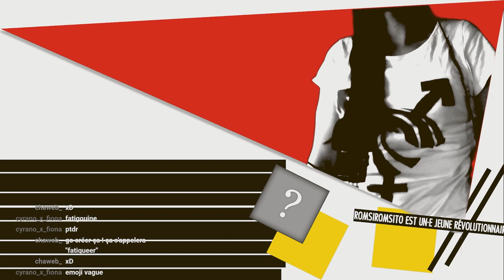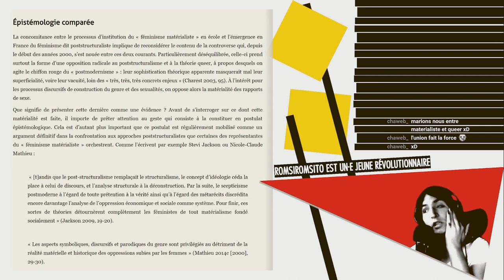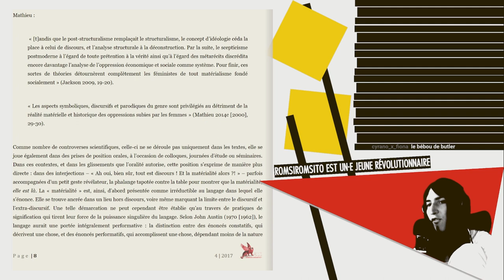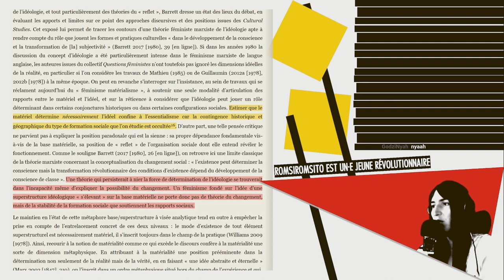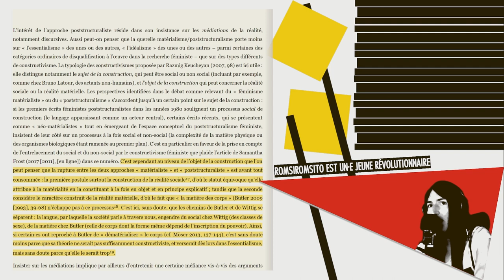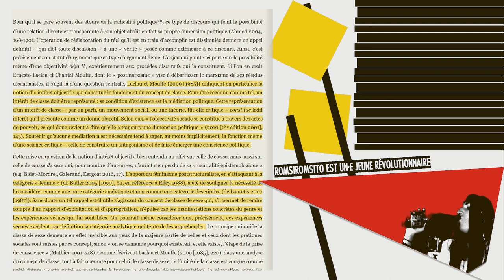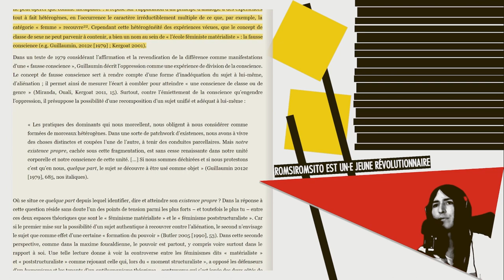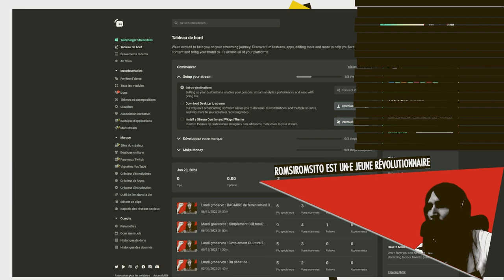Cervulle/Clair: le féminisme matérialiste face au féminisme poststructuraliste Partie 2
On lit ensemble l'article "Le féminisme matérialiste face au féminisme poststructuraliste" de Maxime Cervulle et Isabelle Clair
(Replay 20/06/2023)

*Biblio*

*Lu*

-Cervulle Maxime et Isabelle Clair, « Lire entre les lignes : le féminisme matérialiste face au féminisme poststructuraliste », Comment s’en sortir ?, nᵒ 4, 2017, p. 1.